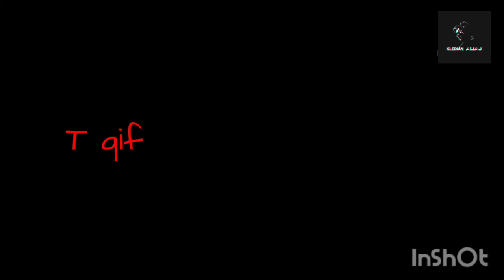Diss Blerim Avdiaj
Kledian Aliaj - Diss Blerim Avdiaj

📢ky ishte 1 pidhrobsh i cili shan neper Facebook te dashur miq.